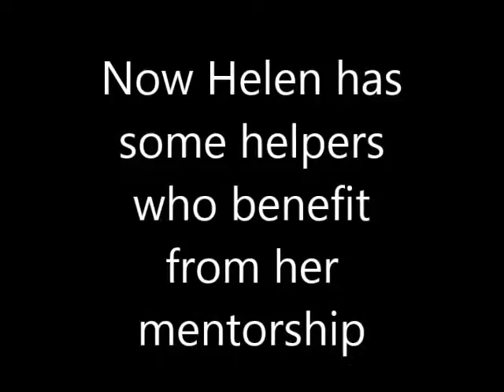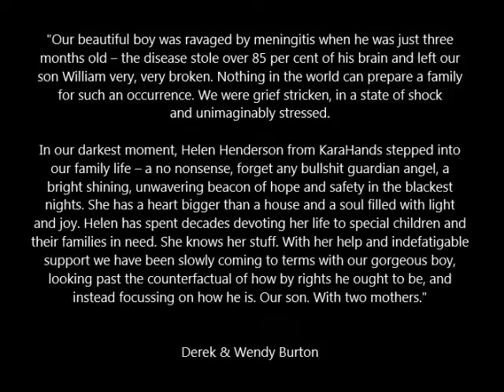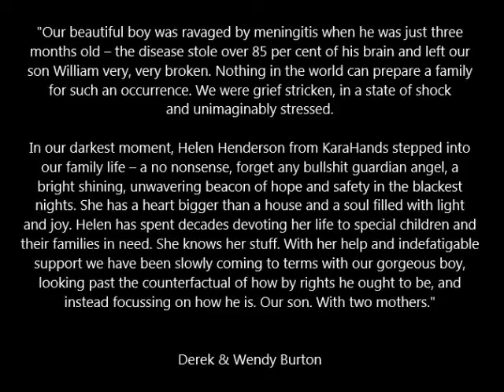KaraHands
A video that describes how KaraHands came about and how they can help Wellington families who are caring for loved ones with special needs.